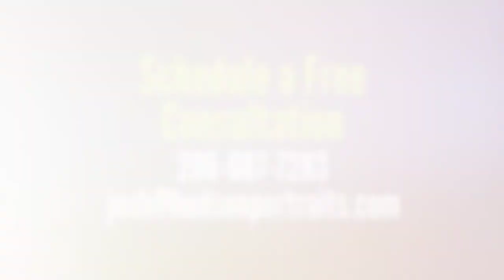Photography for Medical Clinics, Doctor's Offices, Dentists & More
Bruce Hudson of Hudson's Commercial is a Master Photographer and an acclaimed marketing expert in the Seattle area. He specializes in photography for medical clinics, branding photography for doctors, dentists, and more!